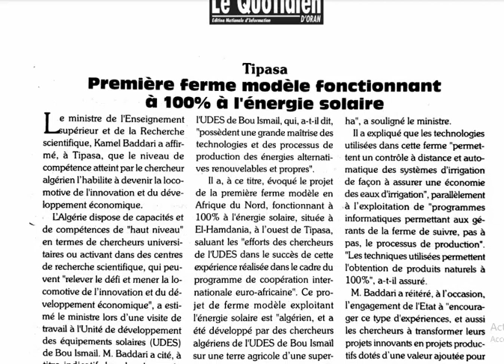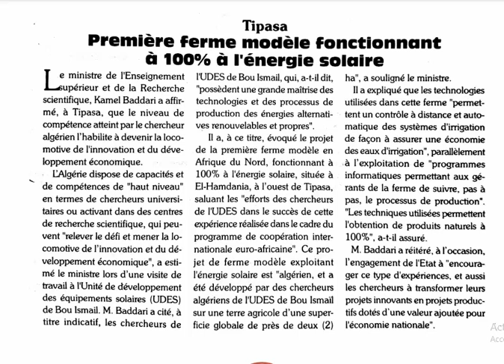1ère ferme modèle fonctionnant à 100% à l'énergie solaire